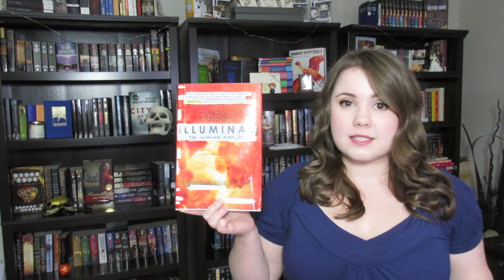Shakespeare Book Tag | The Enchanted Library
I was tagged to do the Shakespeare Book Tag and, as a lover of the Bard, I was more than happy to do it!

Books I Mention:
Pride & Prejudice by Jane Austen
The Iron Wyrm Affair by Lilith Saintcrow
Illuminae by Amie Kaufman and Jay Kristoff
Artemis Fowl by Eion Colfer
The Chronicles of Narnia by C.S. Lewis
The Lady of Shalott by Alfred Tennyson
Game of Thrones by George RR Martin
Sea of Shadows by Kelley Armstrong
Everless by Sara Holland
Touch of Power by Maria V Snyder
The Questions
1) Much Ado About Nothing - Your favourite bickering couple who everyone knows really care about each other (romantic or platonic).
2) Measure for Measure - A book whose plot or genre is really hard to explain to other people.
3) A Midsummer Night's Dream - Your favourite book featuring Elves or Fairies.
4) Hamlet - An Underutilized female character.
5) The Sonnets - Choose your favourite poem.
6) Richard III - A protagonist willing to do anything to get what they want.
7) Antony and Cleopatra - Your favourite trope/bookish buzzword/historical figure etc. for which you still have not found the perfect book.
8) Titus Andronicus - A lesser-known work by a popular author, one which you want more people to read.
9) King Lear - A complex female villain or anti-hero.
10) The Taming of the Shrew - Choose two polarizing books, one you loved and one you hated.

11) "Give me your hands, if we be friends" - Tag 3 booktubers!